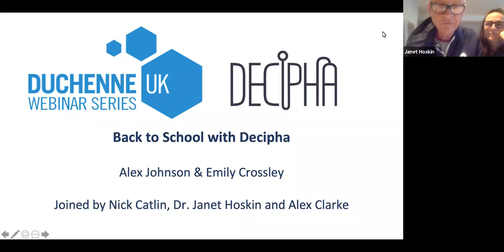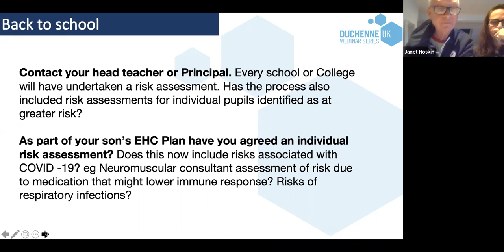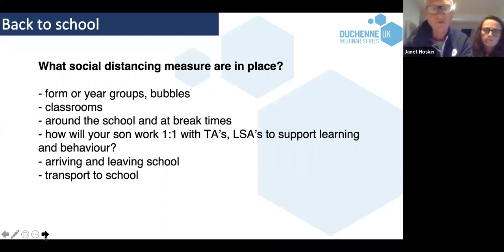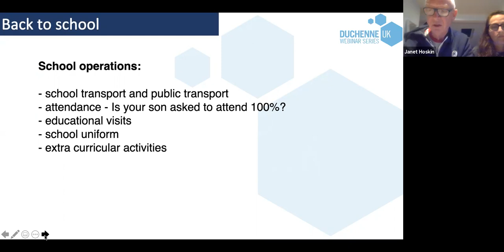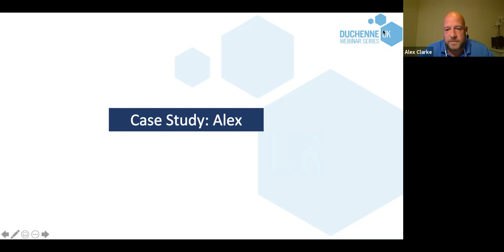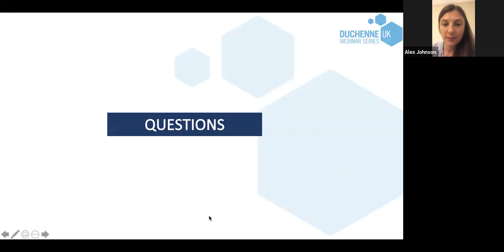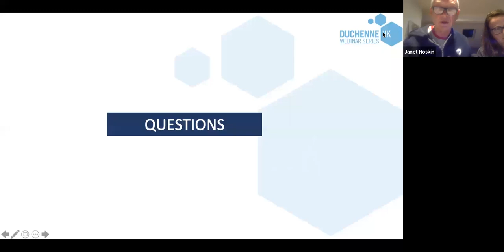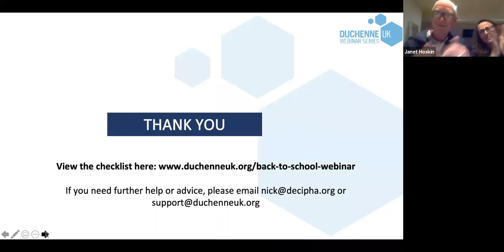Duchenne UK Webinar: Back to school with Decipha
On 25th of August we held a Back to school webinar with Nick Catlin and Janet Hoskin from Decipha about how to prepare for returning to school.